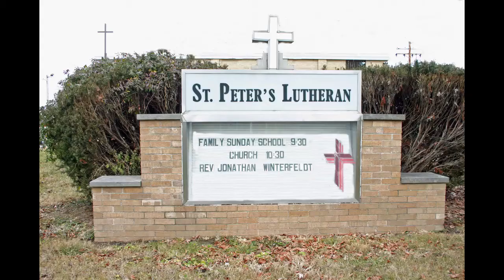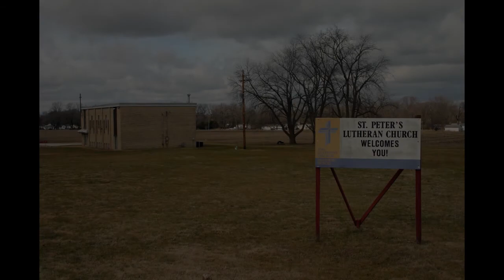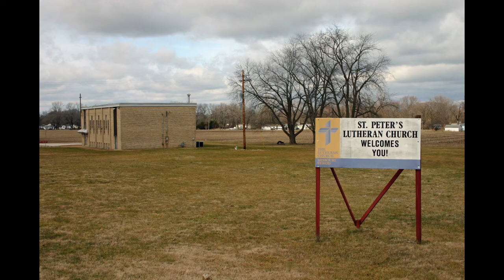A Daily Walk with Pastor in the Bible 168 for Lent 3~6 March 5th, 2021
A Daily Lenten Devotion for Friday.